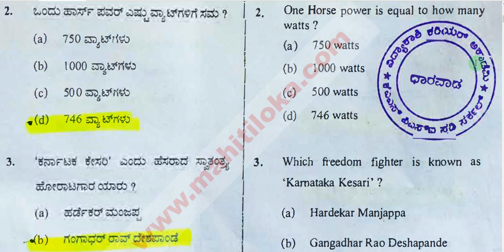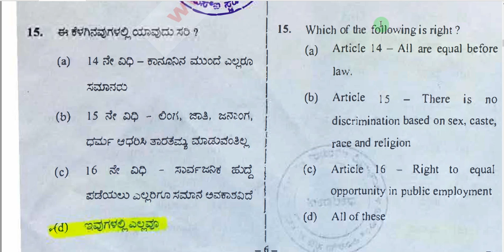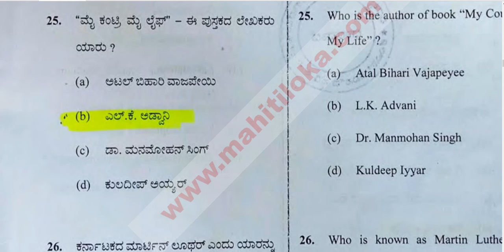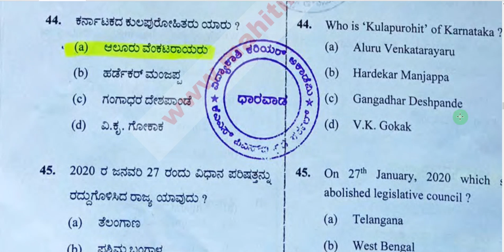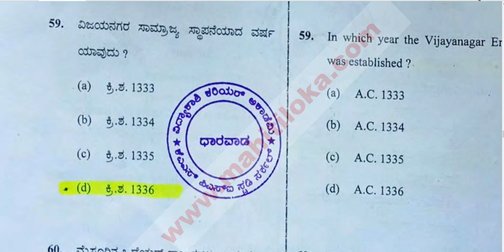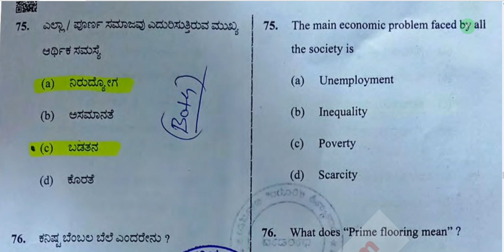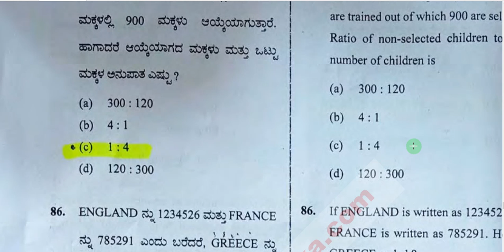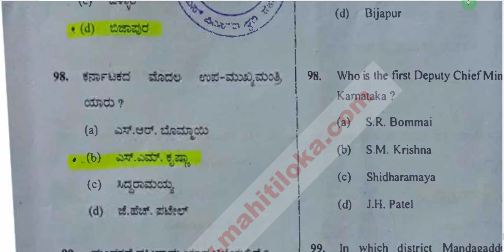KSRP PC EXAM KEY ANSWERS 22-11-2020 (Reading)ಪರೀಕ್ಷೆಯ ಕೀ ಉತ್ತರಗಳು KSRP ಪೊಲೀಸ್ ನೇಮಕಾತಿ ಪರೀಕ್ಷೆ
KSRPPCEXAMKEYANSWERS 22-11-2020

Udyoga news tv, Job News in Kannada, Karnataka Government Jobs, Central Government Jobs, Latest Government Jobs, Careers, 2020